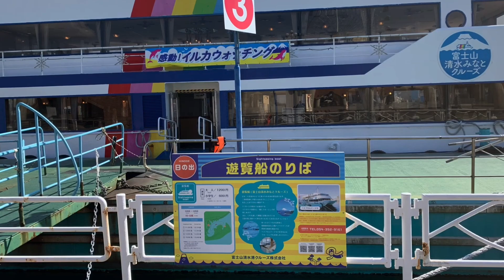富士山清水みなとクルーズ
富士山がきれいに見えます。